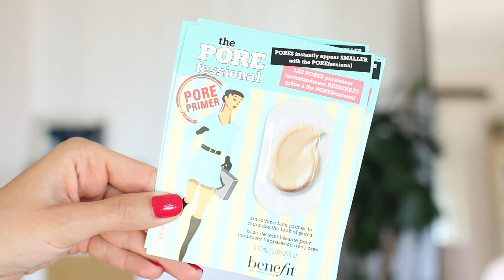MINIATŰR termékek - A MINI SMINKKOLLEKCIÓM #1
Élek-halok a mini termékekért, és a mai alkalommal megmutatom az aktuális sminkkollekciómat, ami csak pici vagy direkt mini kiszerelésű/utazó méretű termékekből áll! Imádom őket! :D KATT a "TÖBB"-re és legyél több:

 // Cuccok rajtam:
Blúz: H&M
Körömlakk: Essie - Watermelon

 // A videóban megjelent:
Uriage Bariésun SPF 50+ fényvédő
Elizabeth Arden Eight Hour Cream - ajakápoló
Benefit The Porefessional primer
NYX Total Control alapozó 03,04,05
NARS Creamy Concealer - Vanilla
NYX HD Finishing Powder - Banana
Laura Mercier Translucent Powder
BECCA Shimmering Skin Perfector - Opal
H&M Eye Fidelity Primer
NYX Proof it! vízálló primer
Urban Decay Troublemaker szempillaspirál
Catrice Matt&Glow paletta
Zoeva Cocoa Blend
Too Faced Chocolate Chip
Maybelline The City Mini
NYX monok: Sweet Tooth, Whipped Mocha, Rome
NYX ajakceruzák: Bedrose, Rosey Sunset, Nude Shuede Shoes, Summer Tease
NYX Liquid Suede - Startstruck
MAC Fix +

Real Techniques - Mini Expert Face Brush, Contour Brush, Miracle Complexion sponge

2019, AvianaRahl

//  Rólam:

Az online jelenlétemet blogolással kezdtem 2011. szeptemberében és akkor még magam sem tudtam pontosan mit csinálok, mindössze megosztottam a kreatív smink ötleteimet az érdeklődőkkel. Későn, 23 éves koromban kapott el a sminkelési láz, de az olyan erős volt, hogy hatására elvégeztem néhány sminktanfolyamot és szinte faltam a 'tutorial' videókat a témában. Évekig blog formában kommunikáltam, azonban az írások idővel elkoptak, ugyanis felfedeztem egy új felületet, ami teljesen beszippantott és ezzel megváltoztatta az életemet!

2012-ben kezdtem el YouTube videókat készíteni, majd 2014-ben csakhamar rájöttem, hogy ez az én igaz utam, amiben minden erősségem és tehetségem összpontosulni tud. Fiatal felnőtt nők a célcsoportom, elsősorban számukra készítem azokat a tematikus videókat, amely témák engem aktuálisan érdeklenek: sminkek és smink újdonságok, lifestyle vonatkozású videók, csevegős mindennapi témák és utazási vlogok. A csatorna egy nagyon erős mottóval rendelkezik, ami számomra is sorsfordító jelentőségű volt:
Tessék pezsegni!